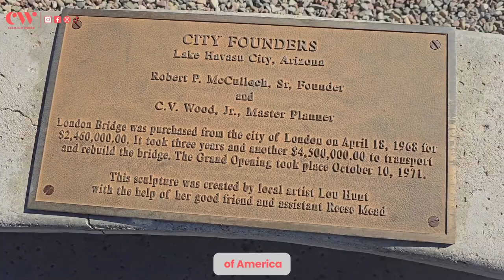FACTS ABOUT ROBERT P. MCCULLOCH AND THE OLD LONDON BRIDGE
Robert P. McCulloch, the visionary brought a piece of London's iconic bridge to the serene landscapes of Lake Havasu, Arizona. Marvel at the statue commemorating McCulloch's visionary spirit and pioneering efforts, standing as a testament to his ingenuity and passion for preservation.

Join Cecelia O World for an entertaining exploration, promising not only historical insights but also family fun and discovery in the captivating parks surrounding the Old London Bridge. Life-changing vlogs await your adventure!